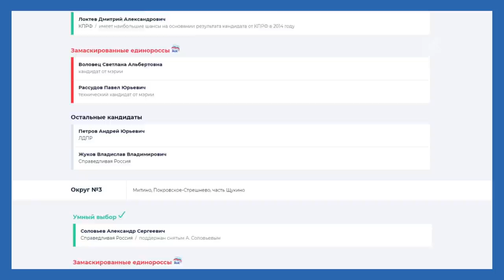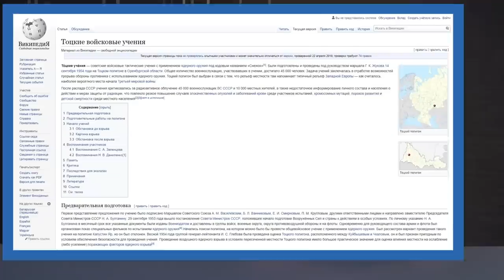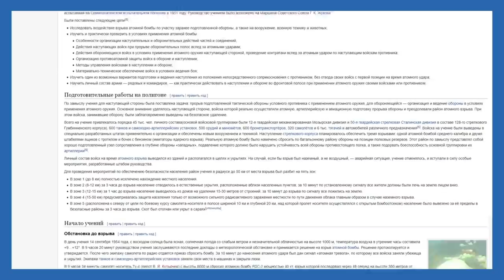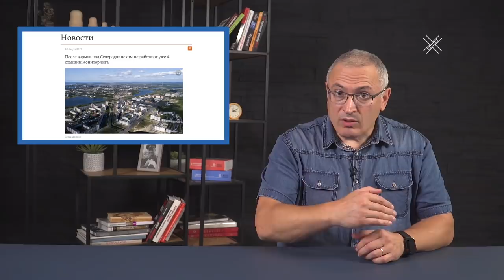Чернобыль 2.0 можем повторить | Блог Ходорковского | 14+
8 августа под Северодвинском взорвалась ракета "Буревестник" и у значительной части Восточной Европы были шансы схватить чуток радиоактивного заражения просто потому, что один престарелый автократ впал в детство.

Детали этой катастрофы все еще скрываются властями, как будто с момента Чернобыльской аварии ничего не изменилось. Власть так же скрывает правду и делает вид, что ничего не произошло. Даже, если это ставит под угрозу жизни многих людей.

Наша страна платит слишком высокую цену за стремление Путина грозить всему миру. Только пока самую большую угрозу России представляет сам Путин.